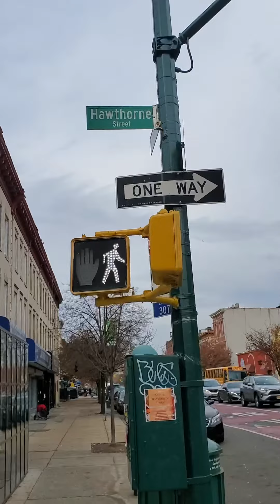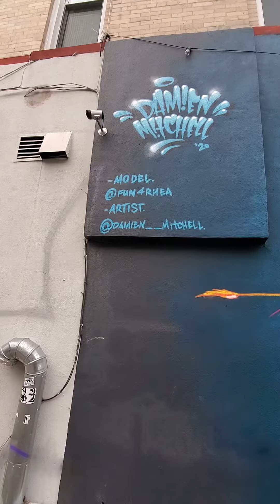Haitian🇭🇹Restaurant Zanmi, Brooklyn on Nostrand Ave and Hawthorn, Food, Ambiance, Music, the best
Best Haitian restaurant in Brooklyn in my opinion. Good seasoned food, great atmosphere and live music also. The chef is top quality and the manager is down to earth and approachable. I highly recommend this place to anyone looking for great food and drinks. You will be happy you came to this location.